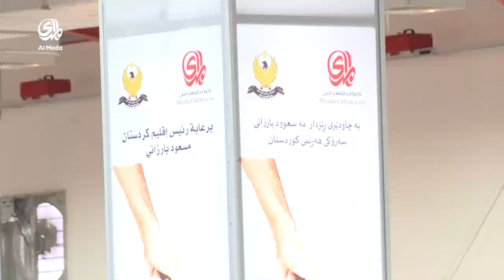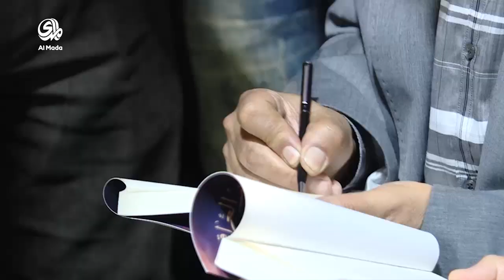حفل ختام معرض اربيل الدولي الـ 11 للكتاب بمشاركة الشاعر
دأبت مؤسسة المدى للاعلام والثقافة والفنون على اقامة فعاليات معرض اربيل الدولي للكتاب بعد عام 2003 في محاولة منها لإعادة دور الكتاب الى الساحة الثقافية من جديد ، بمشاركة ذوي الاختصاص من المفكرين والكتّاب و دور نشر محلية وعربية .